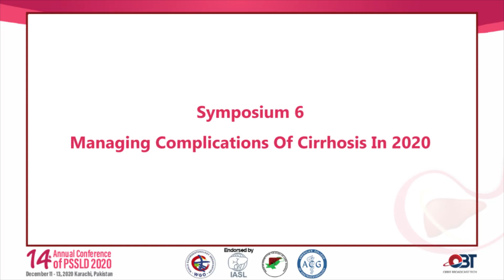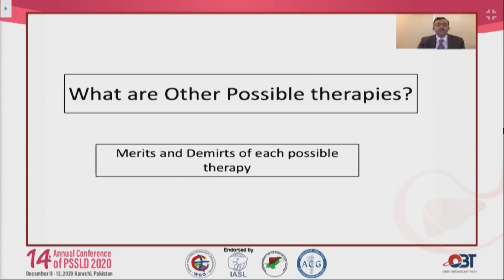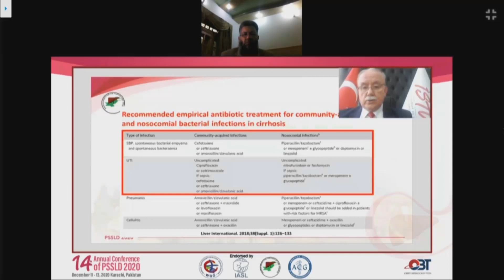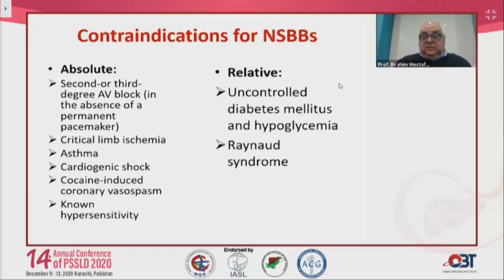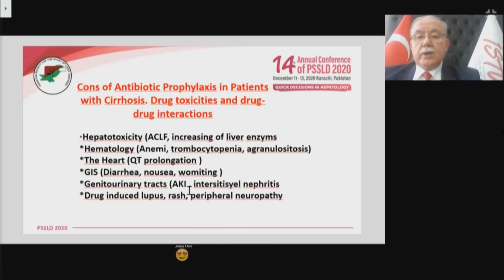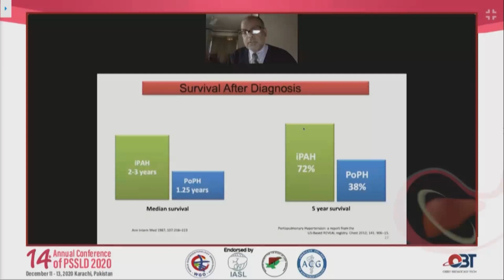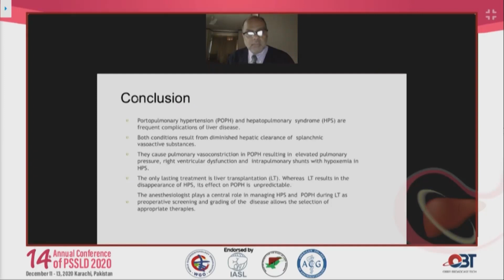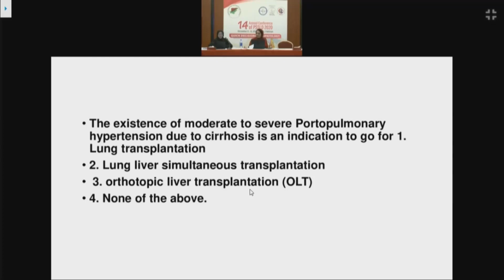PSSLD 2020- Symposium VI: Managing Complications of Cirrhosis in 2020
Talks on;

Current advances in the prevention and management of hepatorenal syndrome by Ghias Un Nabi Tayyab

Antibiotics prophylaxis in cirrhosis: pros & cons by Necati Ormeci

Beta-blocker in decompensated cirrhosis: jury is still out by Ibrahim Mustafa

Managing portopulmonary hypertension & hepatopulmonary syndrome by Amjad Salamat